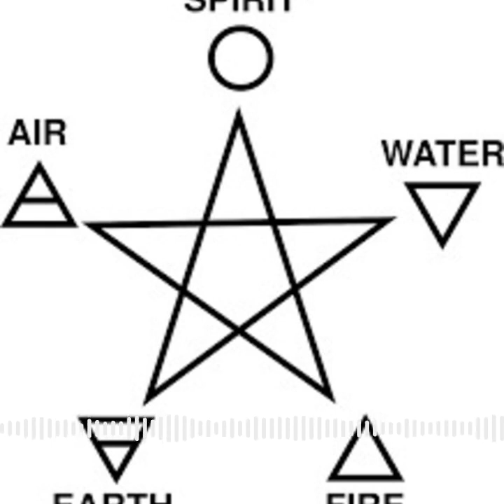Infusion Health - Mysterious Worlds of Paganism W/ Rev Lyle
Today on the podcast we’re discussing the truth about paganism in Native American and Celtic cultures. Paganism is a set of religious beliefs that are generally non-monotheistic and characterized by worship of multiple deities or natural elements. Although each pagan culture has its own distinct belief systems, many aspects remain the same. The indigenous peoples of North America embraced animistic beliefs that often included spirits of the land and its elements. From ancient shamans to modern tribal rituals, a reverence for the land, the plants and animals within it, and the idea that spirit inhabits all things are central tenets of many pagan cultures in North America. In the Celtic culture, a polytheistic religion prevailed that focused on numerous gods and goddesses that embodied nature. Celts also placed emphasis on the various cycles of life, such as birth, death, and rebirth, and the deep spiritual connection to nature and the supernatural world. Druids were known to conduct rituals and other spiritual activities to ensure harmony between the natural and supernatural realms. To better understand the practices and rituals of the pagan religions found in Native American and Celtic cultures, be sure to tune in to our podcast and hear from some of the leading experts in this field. From shamanic rituals to tales of druids, we have it all covered.

more education from Infusion Health go to our group Eo Infusion